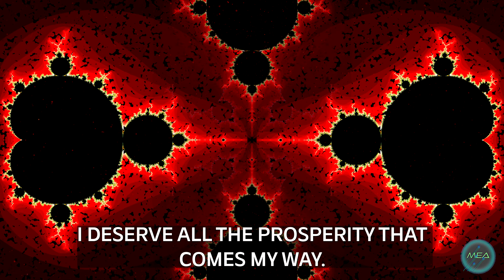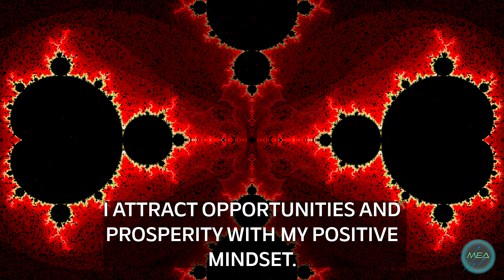📶 DEEP RELAXATION with BINAURAL BEATS ▶️ MANDELBROT UNIVERSE of Abundance and Success (4K)❗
Deep Relaxation with Binaural Beats. Journey into the Universe of Abundance and Success in 4K. Dive into a world of deep relaxation and positive thoughts. Our 4K video with binaural beats at 6 Hz theta waves invites you to sit back and enjoy the mesmerizing sight of the Mandelbrot fractal pattern. As you unwind, 15 self-suggestions for success and abundance will be displayed to strengthen your subconscious mind. The floating matter, moving harmoniously and symmetrically, together with the Mandelbrot pattern, forms an artistic universe that will captivate you. Let go, relax, and let abundance flow into your life.

💯 Treat yourself to this MOMENT OF RELAXATION and SELF-IMPROVEMENT.